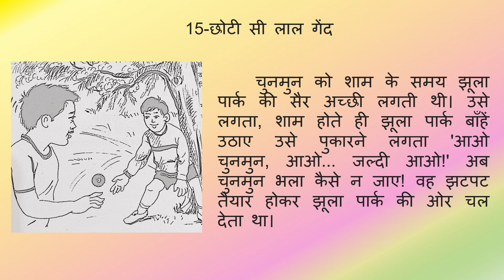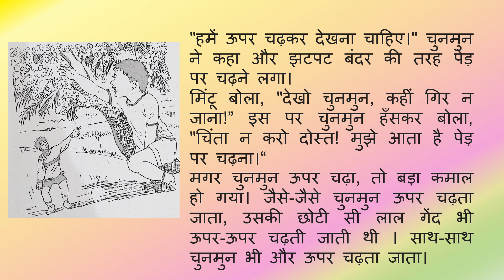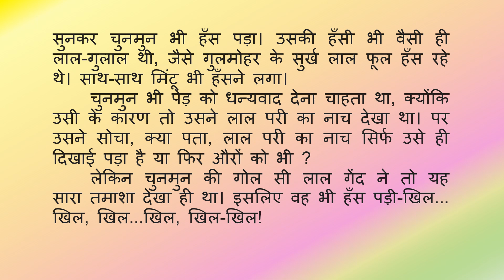STORY IN HINDI 15 छोटी सी लाल गेंद